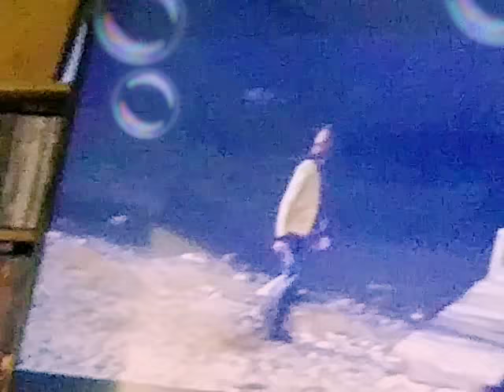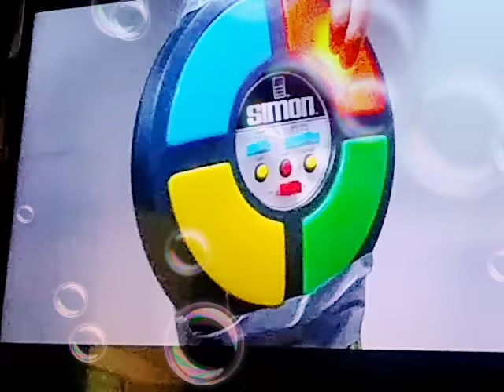Moser. Chuck and the. Def of. Mosr chuck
MOSR CHUCK